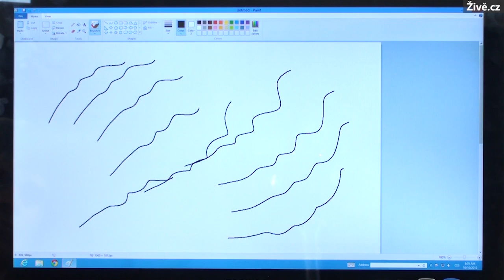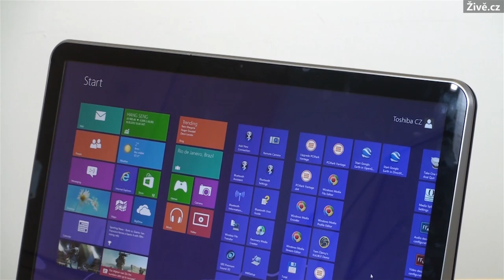Počítač all-in-one Toshiba LX830-107